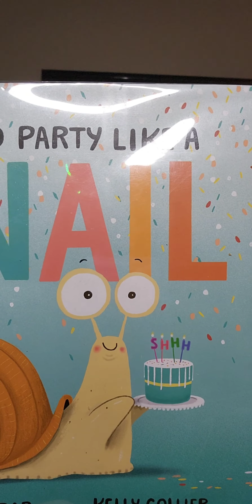🐌 Book Review, Puppet Video, How To Party Like A Snail, Book Critique, Picture Books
Are you looking for a new story for bedtime? Then Hal has a great book for you to check out.

It's called Party Like A Snail.

Would you like to Party like a snail?